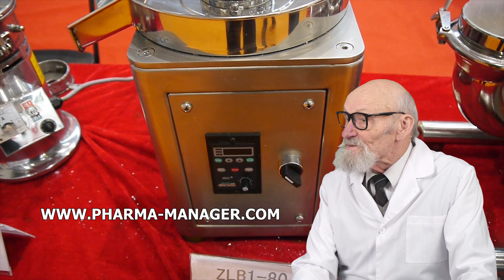DISTRIBUIDOR DE BOMBA EMEC, MISTURADOR BEBIDO BARRIL TURQUIA, LAVAGEM PARA FRASCOS COM MODULO